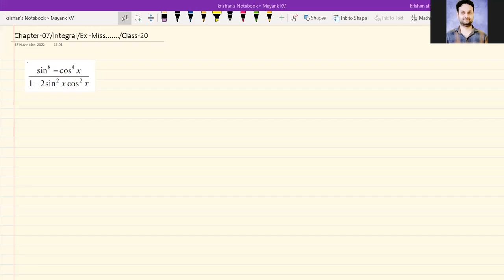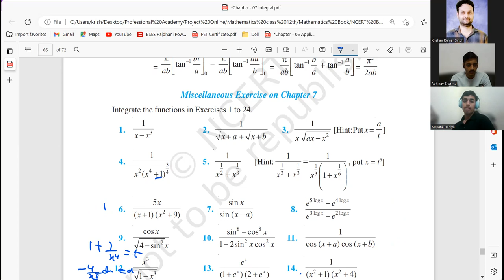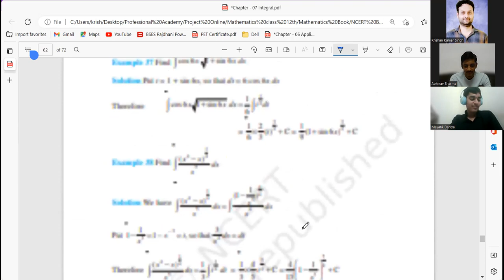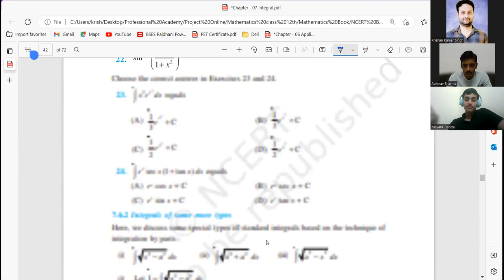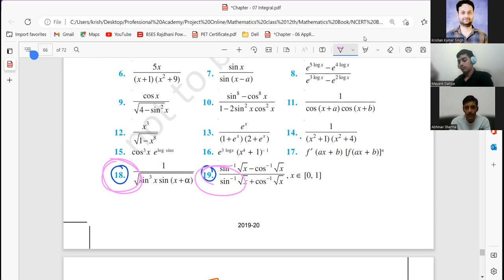Chapter-7/Integral/Exercise-Miscellaneous/Class-20/12th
LAKSHYA 80
This batch is complete free for all the students aiming for 12th Board.
 * We will cover the CBSE board syllabus of Maths
 * Recorded lecture will be provided on Professionals academy website
* Lecture Notes will be available on telegram
 * Weekly schedules of the lecture will be given on the Maths hub community tab
Chapter wise practice sheet will be provided in the Warrior 2023 batch on our PW App.
Subject wise marathon session will be held subject exam.

To download Lecture Notes, assignments etc. , visit our telegram handle

For daily updates pls go at our respected twitter or Instagram handle